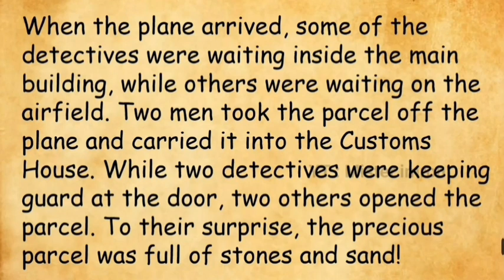Funny Story - Learn English Through Story - Improve your pronunciation in English -Stories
In this video, we bring you an engaging English story or novel to help you improve your English, pronunciation, and fluency. Sit back, relax, and enjoy the story as you learn new words and phrases.

Our channel is dedicated to provide you with the best content to enhance your English language skills. We believe that listening to stories is a fun and effective way to learn. By following along, you can improve your vocabulary, understand sentence structures, and practice pronunciation.

Learning English Through story is a great way to improve your English.